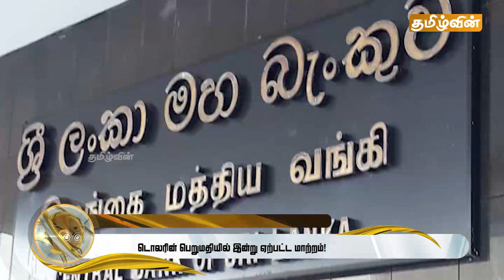இன்றைய முக்கிய செய்திகள் - 27.07.2022 | Sri Lanka Morning News Today | Tamilwin News